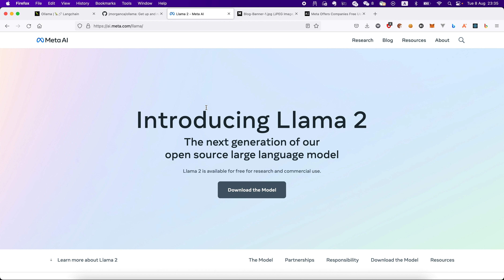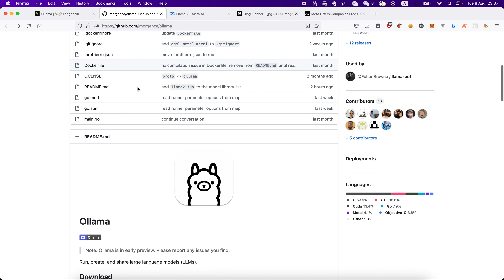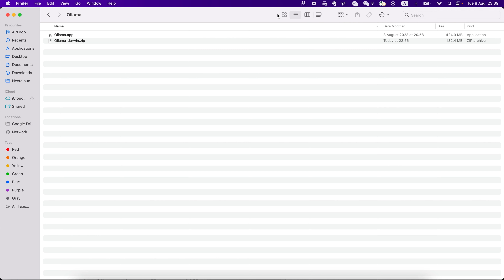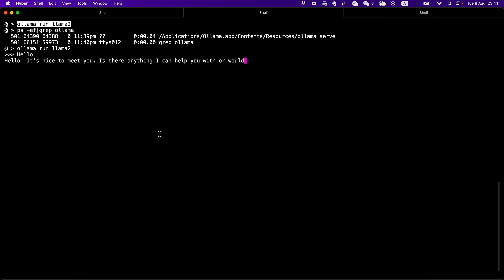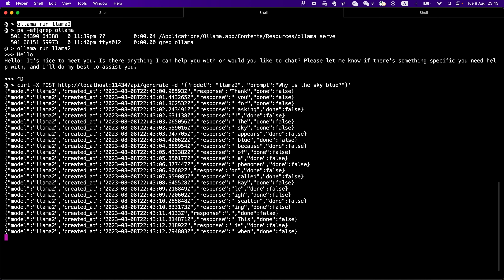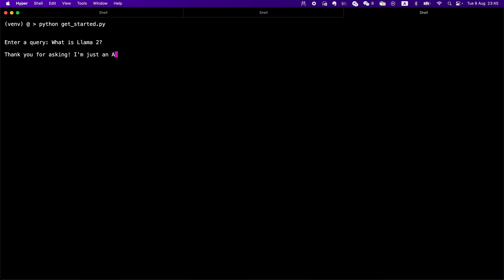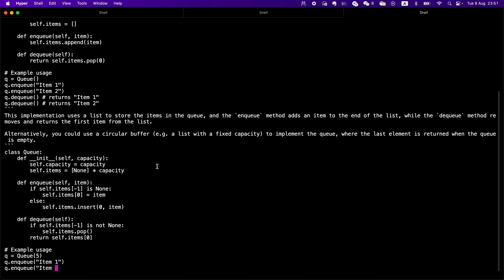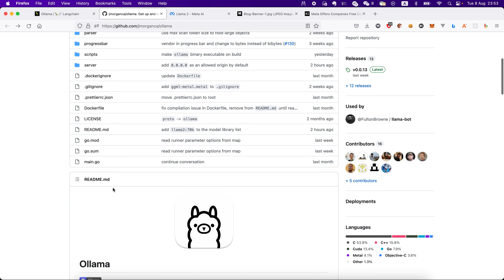Ollama + LangChain 实现本地运行 Llama 2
LLama 2 是由Meta 开发的一款的AI语言模型，利用了庞大的参数配置。它的运行对计算资源的需求也是很高的，特别是GPU。

Ollama 是一个提供了在本地运行Llama 2等大语言模型解决方案的开源项目。它支持的模型包括：
- Llama2
- Llama2 13B
- Llama2 70B
- Llama2 Uncensored
- Orca Mini
- Vicuna
- Nous-Hermes
- Wizard Vicuna Uncensored

LangChain则提供了对Ollama的集成。通过一个Ollama包装类，轻松地基于Ollama的API实现 Llama 2 的集成。